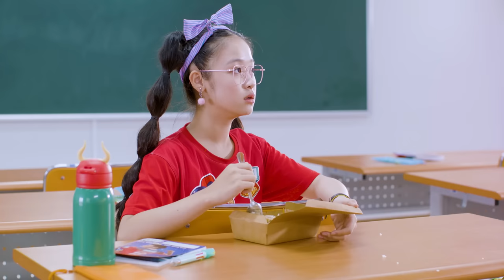Chớp Chớp Giận Siu Lỳ | Kun Siu Lỳ Tập 9 - Bé Bảo Ngọc, Duy Anh